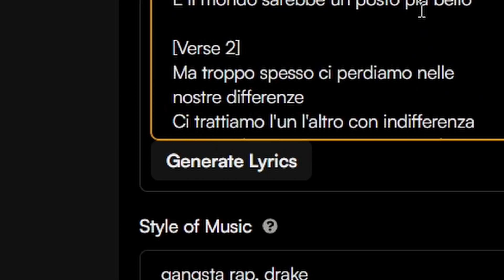Questa canzone è fatta da AI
0:00 Intro
0:19 2 PACciani - Mostro
1:06 Pacciani - Mostro (Kpop ver.)
2:35 Cicciogamer89 - Infermabile
5:38 BAVAROtti - Champagne